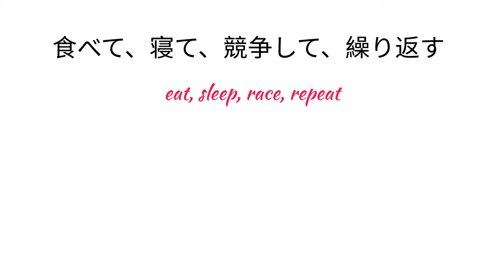13th Leg Race For 2024 - Tamiya Bacolod, July 27, 2024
After Race of our trip From Cebu.

Fresh with the new experience, several racers have level up their game. And as for the Masters they remain the the top dog and people still aspire to be them.

Cebu? Duma? Or should we host one?😅